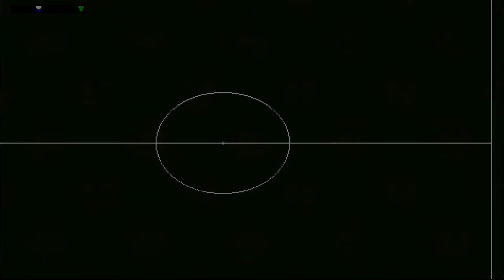Sensible World of Soccer 2020 - Amiga Version Career #1 - Retro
Cześć,

Witam wszystkich na mojej serii z odświeżonym SWOS-em.
Wybaczcie za wszelkie niedociągnięcia audio :)), ale był to któryś z kolei film (wcześniejsze przycinały ze względu na złą konfigurację OBS)

PS W filmie co tyczy się strojów Legii podobnych do Stali Stalowa Wola nie Mielec :))

Pozdrawiam  i zapraszam do komentowania, oceniania.

PS 2
link do strony gdzie można pobrać wersję 2020: